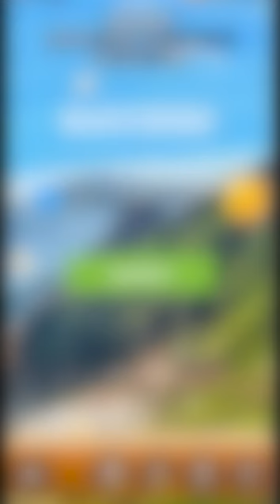Word Hunt - Crossword Puzzle - Pet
Playing Word Hunt 10 mins a day sharpens your mind and prepares you for your daily life and challenges!

Would you like to relax, exercise your brain, and expand your vocabulary-all at the same time? With Word hunt, the brand NEW & incredibly addicting word find and search game!

Word Hunt is a beautiful and fun word search game with a shape-shifting twist. Once you start playing, you just won't be able to put it down!

Relax your brain with natural landscape backgrounds and calm music. Take your daily medication and ease your mind while enjoying all the fun from Word Hunt!

Swipe to connect hidden words in the right order and bring the Word Hunt crashing down! Easy at first, but gets challenging fast. Can you beat the game?

FEATURES
● A CLUE FOR EACH PUZZLE. Use it to find the related words in each puzzle
● SHIFTING TILES. Each puzzle shifts as you find words. Word Search and Word Connect with a twist
● LOTS OF LEVELS. Play over 1300 levels with more coming soon
● Daily word games, come everyday and play
● EARN POWER-UPS. Use the Spyglass, Light Bulb, or shuffle when you get stuck
● One of the best free crossword puzzles, free offline games.
● UNLOCK BEAUTIFUL custom THEMES and BACKGROUNDS. Choose from themes that unlock as you play
● COLLECT BONUS POINTS. Earn rewards for finding extra words
● DAILY CHALLENGES + DAILY REWARDS. Never a dull day with Word Hunt
● RELAX YOUR BRAIN. Enjoy beautiful landscape backgrounds and relax when listening to calm music

How many words do you actually know? Your alphabet may be more limited than you think, or maybe not! These puzzles are challenging and will test how broad your vocabulary is, how you combine different options, and if you can search well enough to solve the jigsaw. you will also experience the unique blend of modern and popular words together with the rich vocabulary of the English language.

★ Offline games that can play without internet!

🎮EASY AND FUN game
★ Easy to use, beautiful graphics, great controls!
★ No timer, no pressure

There will be many words that comes to your mind based on the subjects of the levels. Let’s see if they match the thousands of words chosen from the most commonly used. Let your competition with the dictionary begin!

Do you like playing word games with your friends and family? Do you want to be a real word search master?
Don’t hesitate and download it! Start playing the most addictive word search game for FREE!